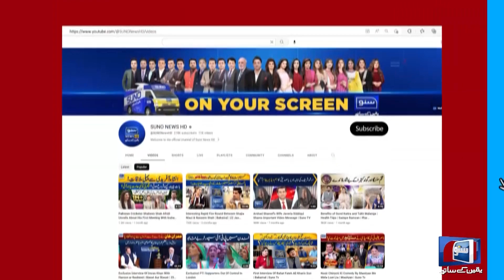India bhi Pakistan aye ga? | Rajeev Shukla khud bol pary | Suno News HD